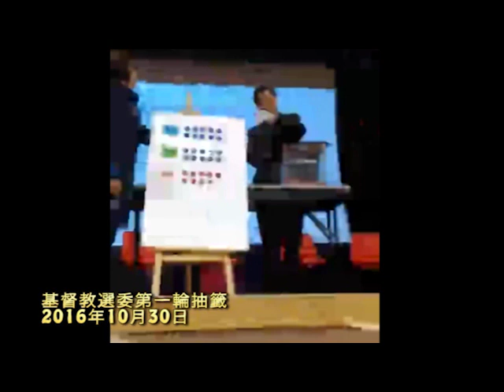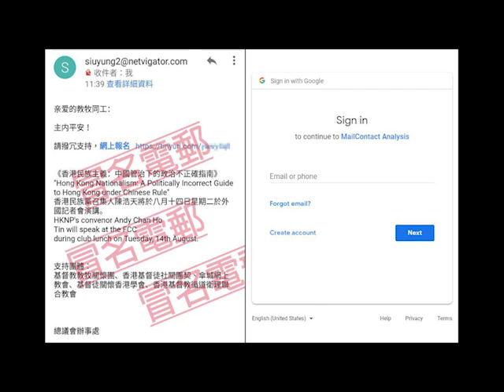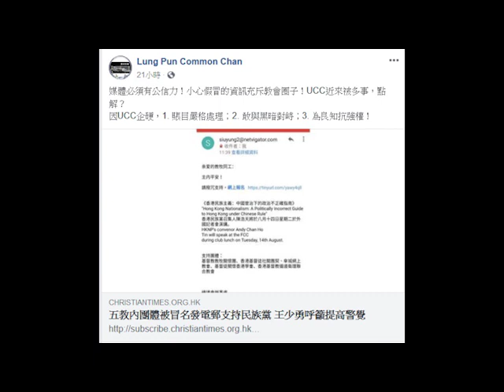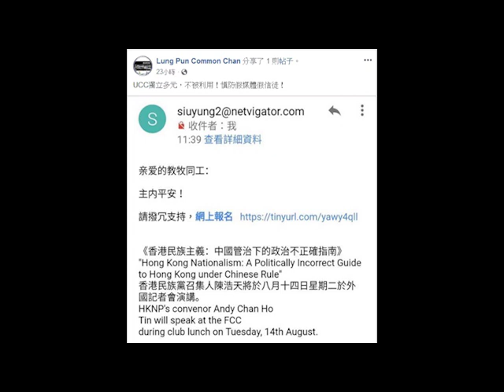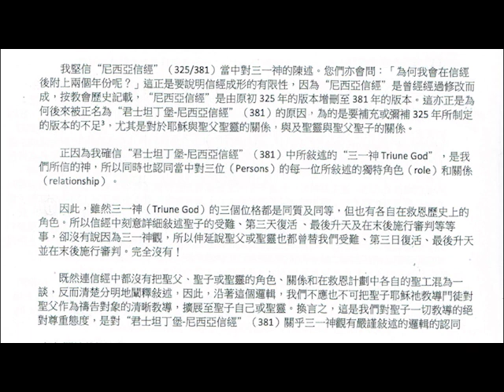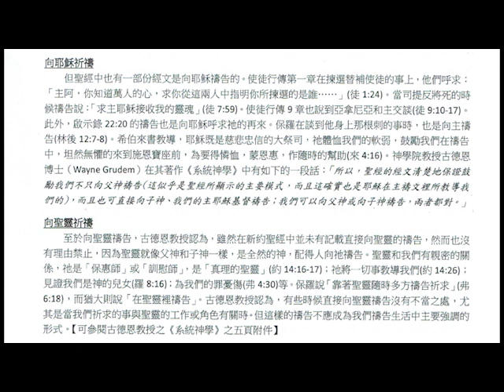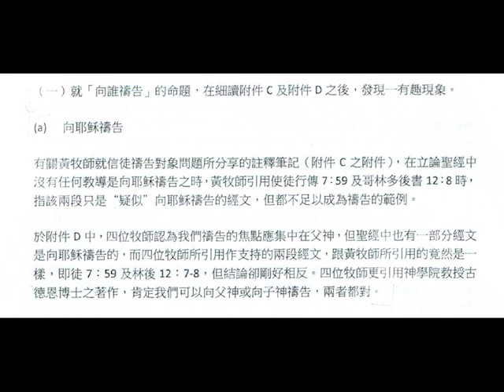[門徒公義]第154集Part 2/2：陳龍斌面斥不雅/堅浸會友反對聘請「只向聖父禱告」牧師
主持：Howie, Ernest